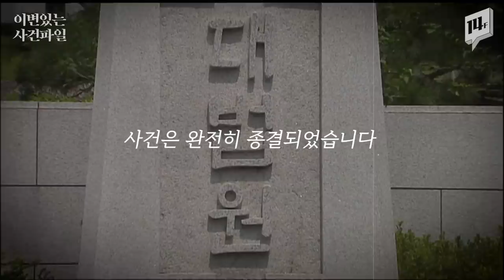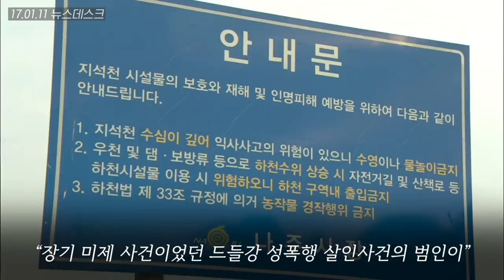[Ep.05] 익숙한 동네인데, 왜 테러범을 잡지 못했나? 잔혹한 어린이 황산 테러 사건의 전말 / 이변있는 사건파일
1999년 5월, 대구의 한 골목에서 6살 아이 故 김태완 군의 얼굴에 황산을 부어버린 한 남성. 범인은 왜 이런 일을 저질렀을까요? 사건의 전말과 2015년 형사소송법 개정(태완이 법)을 돌아봅니다.